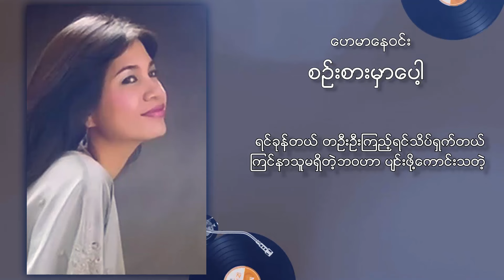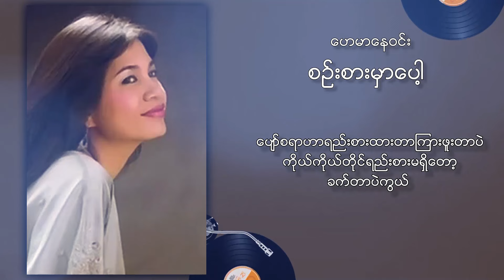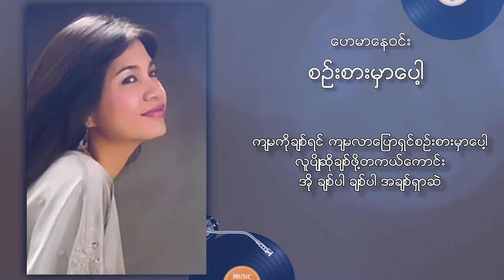ဟေမာနေဝင်း - စဉ်းစားမှာပေါ့ (Lyric Video)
Song - Sin Sar Mhar Pot (စဉ်းစားမှာပေါ့)
Artist - Hay Mar Nay Win (ဟေမာနေဝင်း)
Composer - Ko Lay Lwin (ကိုလေးလွင်)
Band - Ambassador Music Band